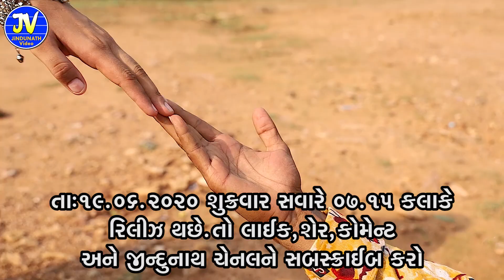Kesi He Dureeya | Hindi Song | Coming Soon I | Balvant Devraj & Bharti Udasi Full Hd Video 2020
Track Name - Kesi He Dureeya | Hindi Song | Coming Soon | Balvant Devraj & Bharti Udasi Full Hd Video 2020

Lyrics & Singer - Balvant Devraj

Star Cast -  Balvant Devraj,Bharti Udasi.

Recording - Mahakali Studio.H.M.T.

D.O.P - Jigar Sharma

Director & Producer & Editing - M.F.Zala

Garba | Dayro | Live Program | Navratri | Vargodo | Bhajan | Aarti |Lokgeet

                              Label - Jindunath Video Prantij